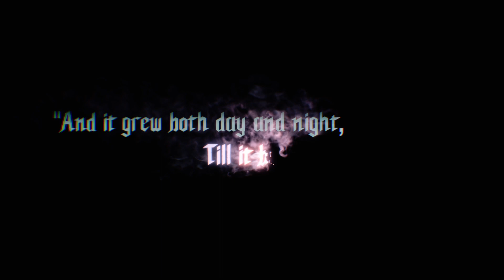I got DMC5SE and a PS5 Part 1